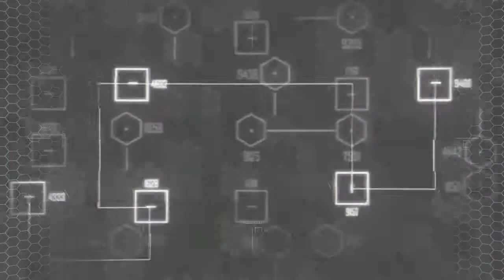Crysis 2 Walkthrough Part 1 - Second Chance [PC]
It's 2023, terrifying alien invaders stalk the New York City streets. Only you can prevail, wielding the supersoldier enhancements of the Nanosuit 2.

BE STRONG -- Take on multiple enemies with Armor mode, mince them with heavy weapons or squash them by kicking cars.

BE FAST -- Get to the action quickly, then powerjump, ledgegrab and slide round the environment with amazing agility.

BE INVISIBLE -- Use Stealth mode to set traps or hit and run your enemies, or snipe from a concealed position.

BE THE WEAPON -- With the Nanosuit, you choose how you want to play.